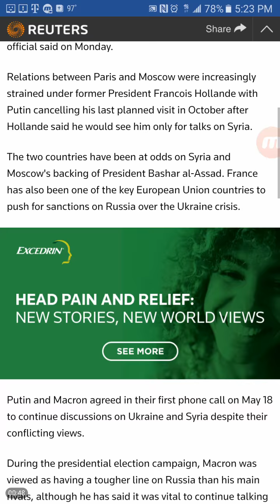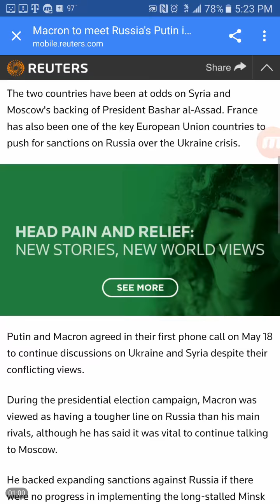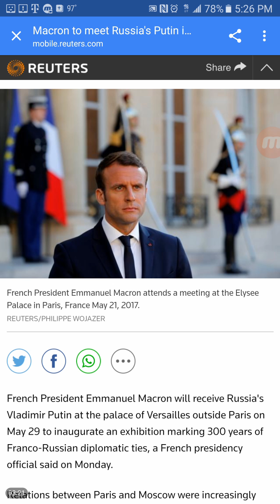Macron to meet with Putin in France May 29th - Keep your eye out and stay in Prayer